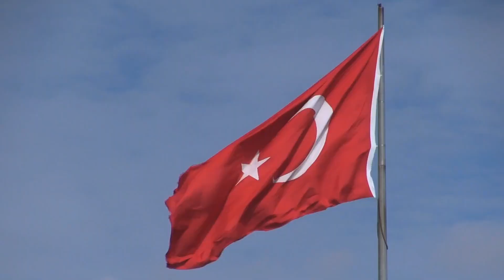Could Humans Survive the Dinosaur-Killing Asteroid?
In this video, we explore the possibility of humans surviving the dinosaur-killing asteroid. Could we have survived such a catastrophic event? Watch to find out!